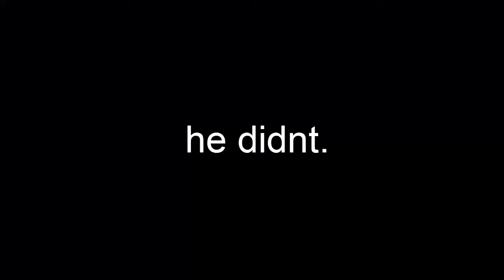PLAYING FIFA 17 vs MASON BENNETT!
Also, as I was playing this, I was going through a sticky patch on FIFA. I would LOVE to give him a rematch! :D

Szymon :)